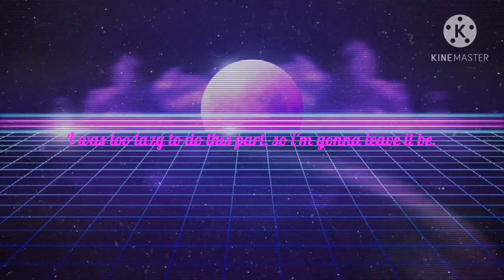Go to SLEEP! Gacha Club meme.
Inspired by Flamy. (A.K.A Flaming Flare.)
Ok, if you don't get the new characters, here they are.:
Lillian Sammi: Lillian is 21 years old, she is extremely ghetto/gangster, although she is from Jamaica. (Her dad is Jamaican.)
Voice type: The typical ghetto voice that all African Americans have.
Trina Cheng: Trina is 21 years old, she wants to become a singer/songwiter in the future.
Voice type: Teenager tone.
Ako Mitsuki (I changed Hina's last name BTW.): Aiko "Ako'' is 21 years old. (I changed Hina's age as well.) She is like her twin sister Hina, idk what else to say.
Voice type: Sounds like Kagamine Rin.
Takashi Mitsuki: Takashi is 21 years old. He is the older brother of the twins, he is really shy and is an introvert.
Voice type: Sounds like Clock from BFDI, but a bit high pitched.
Nathan Thompson (The guy with glasses on.): Nathaniel "Nathan'' is 21 years old. He is very laidback and has really bad eye sight. Although he's 21, he looks exactly like BronyBoy 5463 (Real life version only), who's actually 17 years old.
Voice type: the typical teenage boy voice.
Martha Richards: Martha is 21 years old, she is optimistic but can get confused easily.
Although she's 21, she looks exactly like my 5th grade teacher (Martha Nuñez.), who is 24 years old...i think.
Voice type: Sounds like any other teacher who is female.